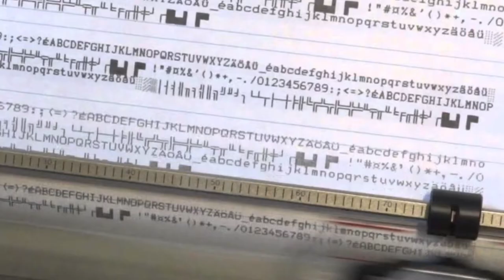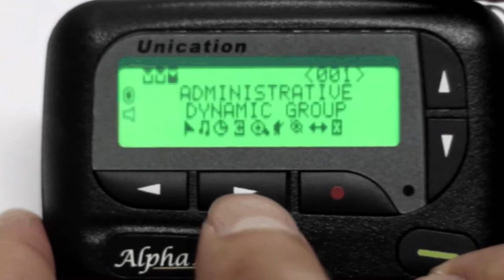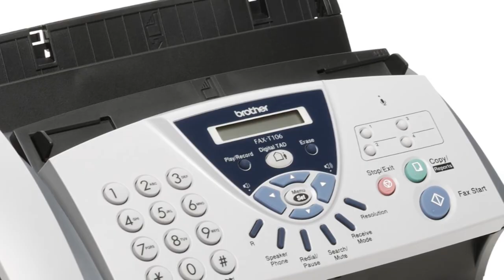Top 10 Inventions that Became Obsolete in the Last 20 Years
There are many things that people were convinced would last forever, the city of Pompeii, Zeppelins, Blockbuster. Unfortunately none of these things did, because as time moves on, things change, tectonic plates move, the needs of everyday living evolve and new inventions replace old ones time and again. With that in mind, here are the top 10 inventions that became obsolete in the last 20 years.
Number 10: Dedicated MP3 Players
Number 9: Typewriters
Number 8: Dot Matrix Printers
Number 7: Pagers
Number 6: Palm Pilots
Number 5: Landlines
Number 4: VHS Players
Number 3: Compact Disk
Number 2: Fax Machines
Number 1: Snail Mail